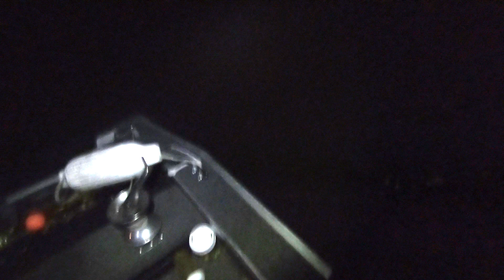Catfishing On The Mississippi River And A PB Channel Cat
I went catfishing on the Mississippi River the other day with Spencer.  We caught a couple nice catfish during the night, a flathead and channel cat.